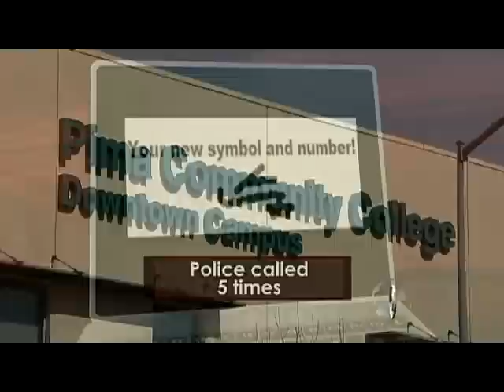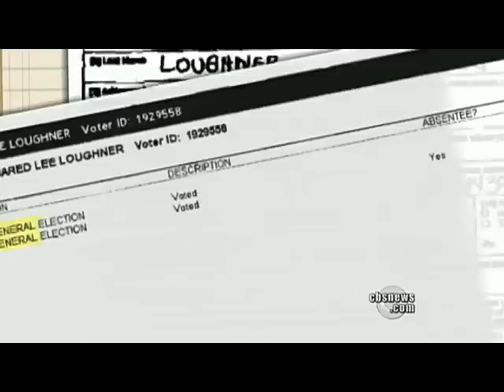The Troubled Past of Jared Lee Loughner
Though Jared Lee Loughner's parents were "completely surprised" by the news of the Tucson shooting, former friends and classmates of Loughner's were not. Ben Tracy reports on the troubled past of Jared Lee Loughner.